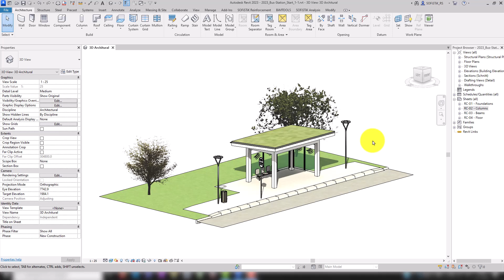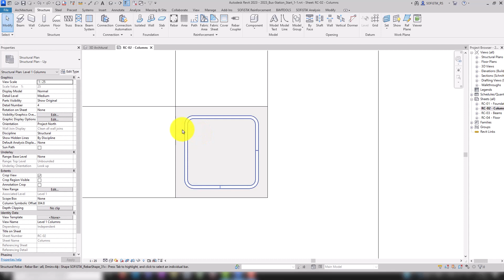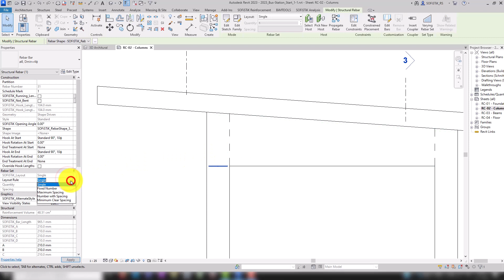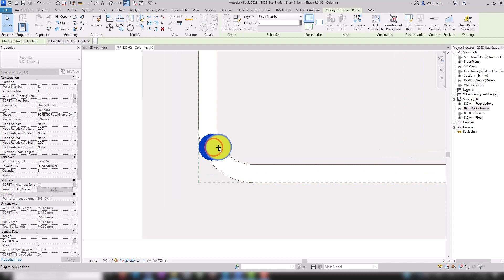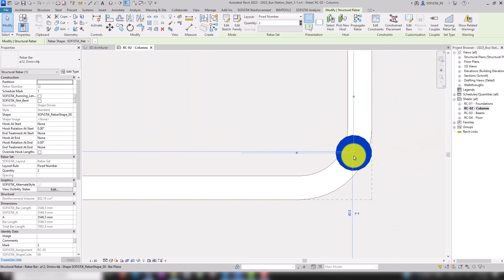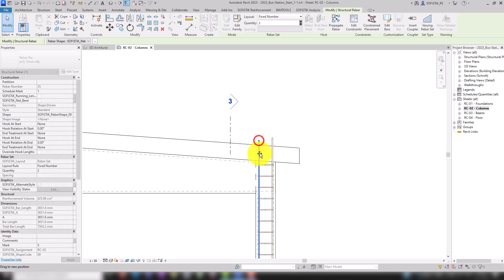Revit + SOFiSTiK Reinforcement 1/10 - Basic Modeling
In this video you will learn the first steps of creating Reinforcements in Revit and SOFiSTiK. We start with Stirrups, that we create in a simple way and adjust it to more complex Rebar Sets. The rebar shapes are based on the Eurocode. Next are longitudinal Rebars, including the Placement Orientation options and Rebar Set rules. Once all reinforcement is done and improved with SOFiSTiK for one column, we use Revit tools to propagate our work to other members.

Chapters:
00:00 Intro
00:28 Create Stirrups
01:31 Manipulating Stirrups
02:59 Create Longitudinal Rebars
03:51 Adjusting Longitudinal Rebars
04:36 Copy Rebar to another Member

Eager to get started with your own SOFiSTiK project?